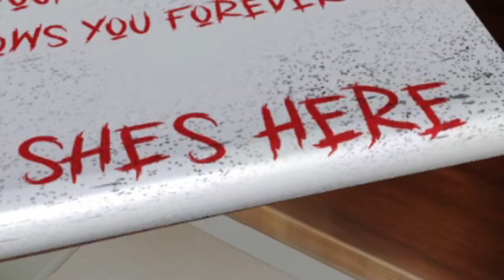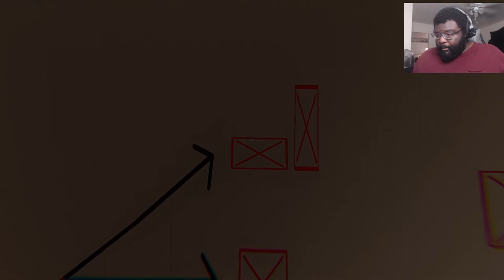NEVER SCREAMED THIS LOUD BEFORE!!!!! | Goodnight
Original Video►